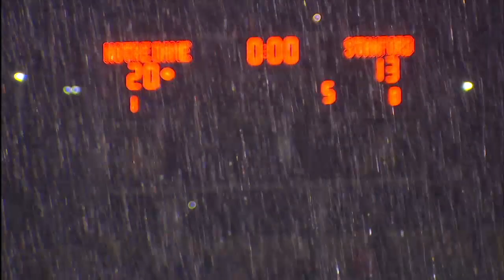UND.com BYU Game Primer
The Irish put their unbeaten record to the test against BYU on NBC this Saturday at 3:30 p.m. ET.